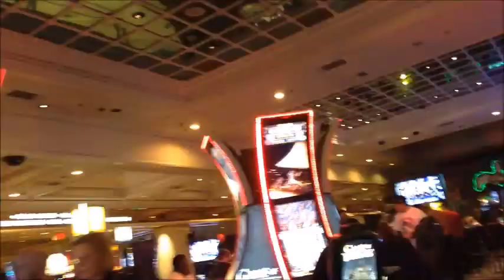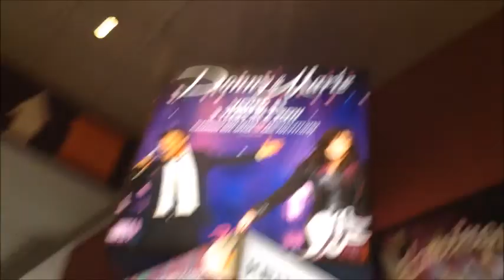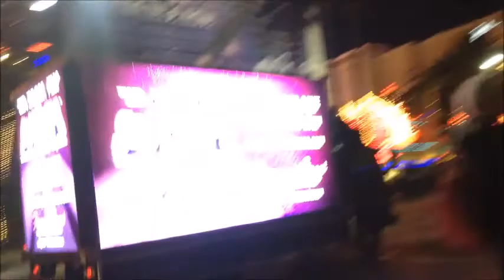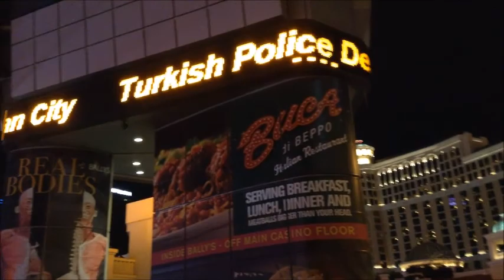Night Las Vegas Strip Walk near Caesars Palace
Just looking around the area. Went into the Flamingo casino and looked around. Very busy.